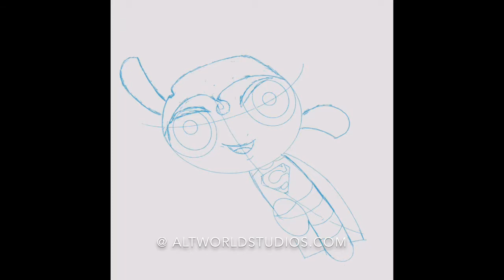Superman Powerpuff Girl Mashup - Timelapse Sketch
Superman... the character that started the superhero era, one of my favorite superhero characters and this ‘Supes’ tribute has been mashed up in a Powerpuff Girl style.